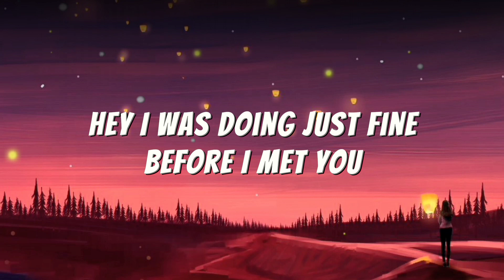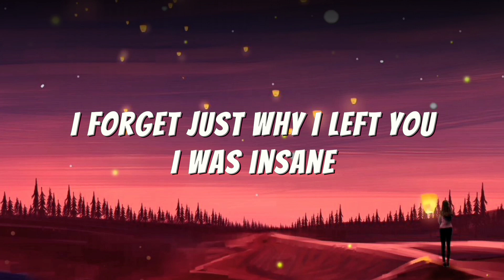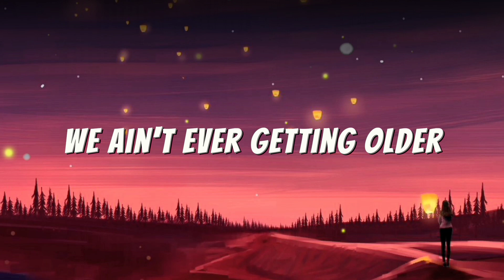CLOSER (LYRICS) - The Chainsmokers ft. Halsey //Tanner Patrick Cover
Song Credit to TANNER PATRICK
Originally performed by THE CHAINSMOKER ft. HALSEY

"CLOSER"

[LYRICS]

That we beat to death in Tucson ok